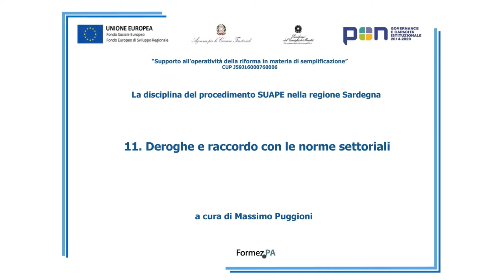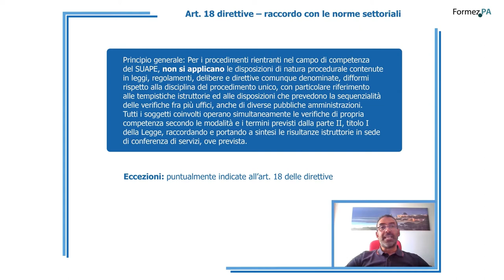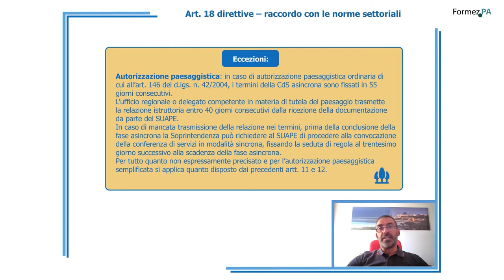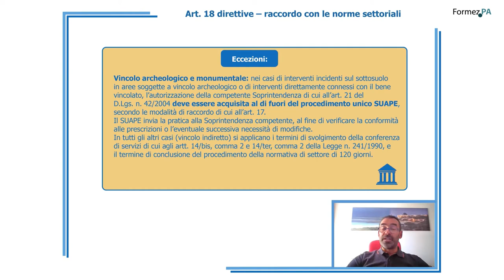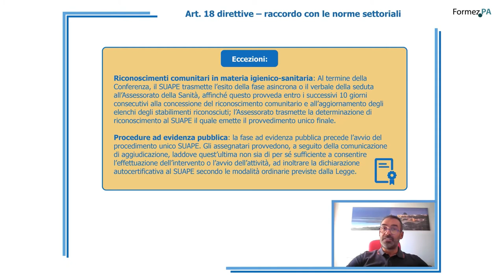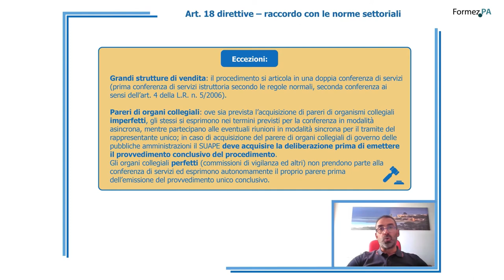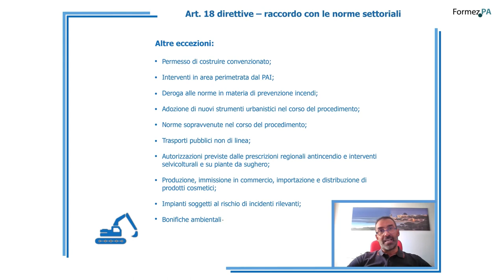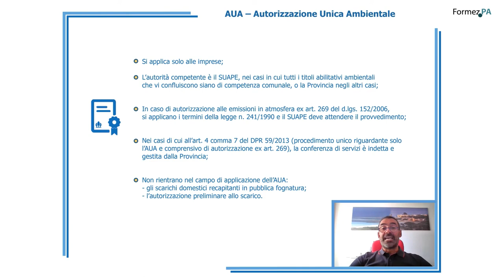Lezione 11 - Deroghe e raccordo con le norme settoriali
In questa videolezione sono esaminati i casi particolari previsti dalle direttive regionali SUAPE, quali le deroghe e le speciali regole per la gestione di alcune tipologie di procedimenti.

00:05 Introduzione
00:25 Art.18 direttive - raccordo con le norme settoriali
13:03 AUA - Autorizzazione Unica Ambientale